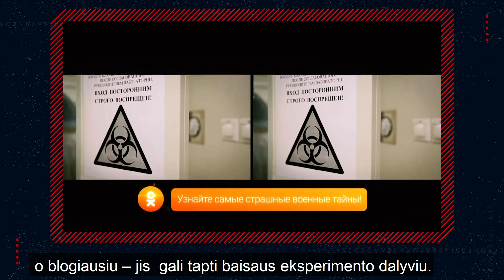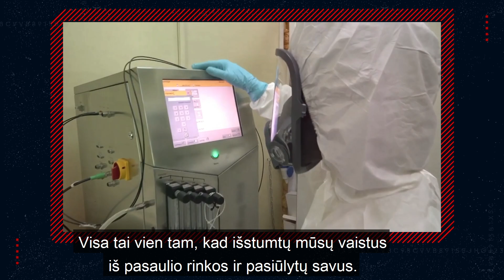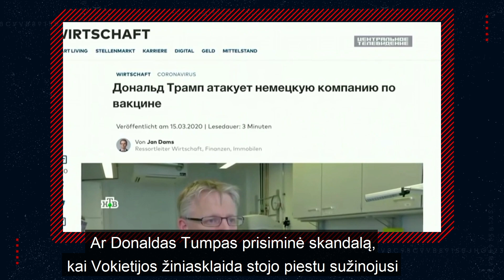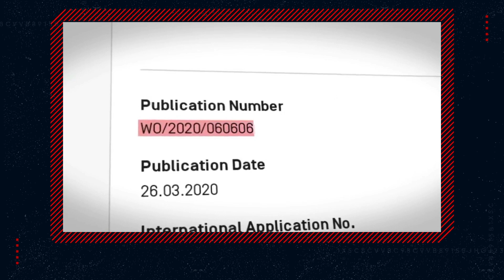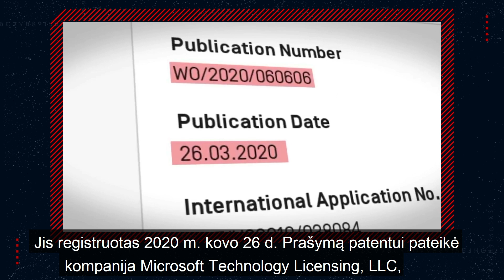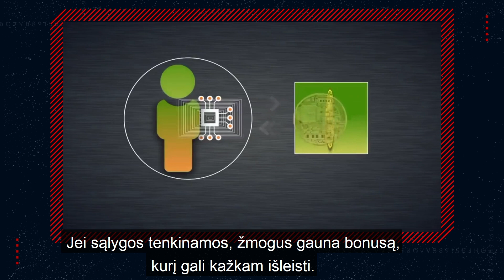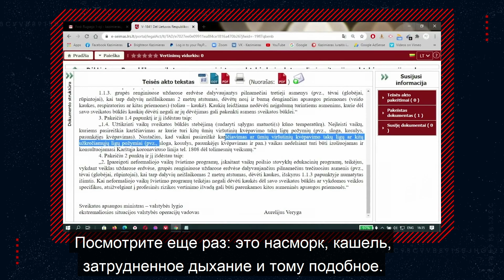Propagandos dekonstrukcijos: apie koronavirusą skleidžiamos sąmokslo teorijos gali būti pavojingos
„Delfi TV" eteryje – nauja laida, kurioje žurnalistas Edmundas Jakilaitis dekonstruos Kremliaus skleidžiamą melą ir propagandą apie Lietuvą, ES ir Vakarus apskritai.

Pirmoje laidoje dekonstruosime Kremliui lojalios žiniasklaidos skleidžiamą melą apie vakciną nuo COVID-19, Bilo Geitso bandymus čipuoti žmones ir lietuvių antivakserių skleidžiamas sąmokslo teorijas, kurių apstu internete.

Kodėl jos yra kuriamos ir kodėl kelia pavojų? Laidoje ieškome atsakymų į šiuos klusimus su šeimos gydytoju Valerijumi Morozovu ir žurnalistu, buvusiu premjero patarėju Skirmantu Malinausku.